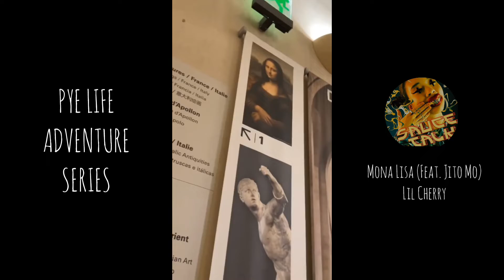모나리자 언니를 찾아 떠나는 릴체리의 파이 라이프 어드벤처 시리즈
출처: 릴체리 인스타(@lilcherryontop)